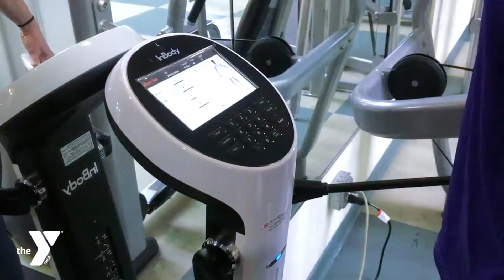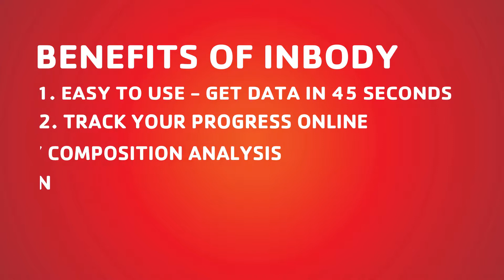Summit Area YMCA | InBody Challenge | Step Up to InBody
Start off 2018 with getting your InBody Body Composition Analysis at the Summit YMCA! With InBody, you'll better understand the components that make up your body, and the data will better inform your decisions on leading a healthy lifestyle. Track your progress, make changes, and see how you improve  your stats at the Y! Talk to a Wellness Navigator or the Wellness Team Staff member today!